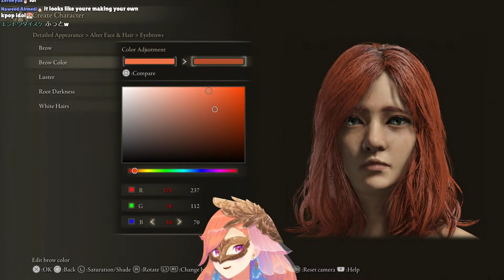【ELDEN RING】My First Souls Game..?? (SPOILER ALERT)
[Viewer Rules]
To help everyone enjoy the stream more, please follow these rules:
1.Be nice to other viewers. Don’t spam or troll
2.If you see spam or trolling, don’t respond. Just block, report, and ignore those comments.
3.Talk about the stream, but please don’t bring up unrelated topics or have personal conversations.
4.Don’t bring up other streamers or streams unless I mention them.
5.Similarly, don’t talk about me or my stream in other streamers’ chat.
6.Chatting before the stream starts is fine as long as it's not completely unrelated to Takanashi Kiara.
7. Backseating is welcome in most of my streams unless I say so. No spoilers!

本ゲームは株式会社フロム・ソフトウェアに確認を得た上、「動画・画像の投稿に関するガイドライン」に則り配信・収益化を行なっております。

This game is streamed and monetized after confirming with FromSoftware, Inc., and based on the "Videos and Images Publication Guidelines".